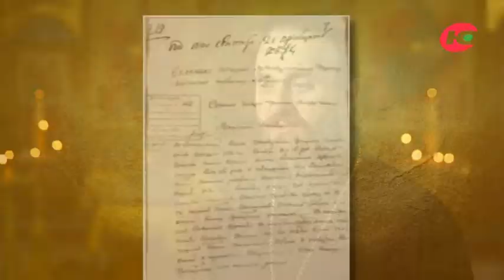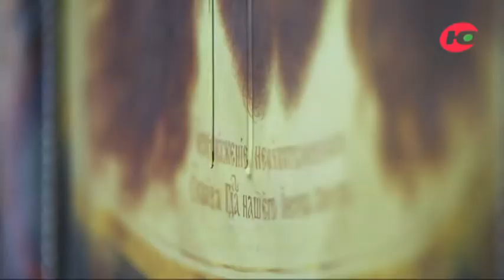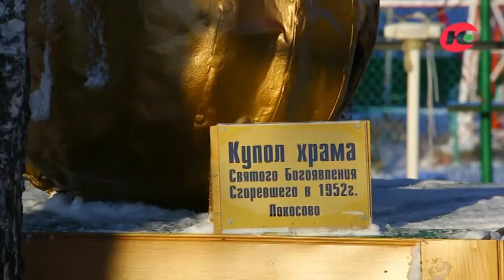История православия в с. Локосово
Первая деревянная церковь в честь Богоявления Господня в селе Локосово, что находится в 100 км от города Сургута, по одним сведениям, была построена в период архипастырства яркого вдохновителя христианизации аборигенов Приобья Тобольского митрополита Филофея Лещинского в1716 году.
По другим данным, храм был построен в 1727 году,  когда святитель Филофей отошел ко Господу. С того времени и ведет свой отсчет история православия в этом селе.
Как сегодня живет православная община села? - рассказывает Павел Иньков.